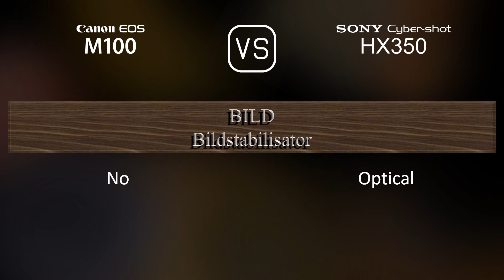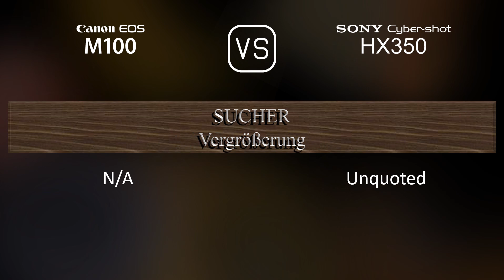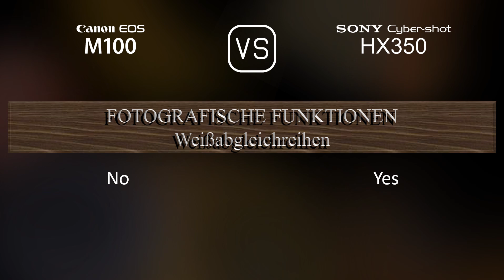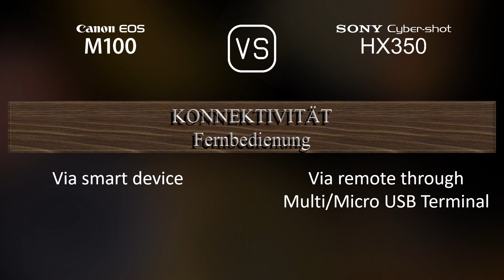Canon EOS M100 vs. Sony Cyber-shot HX350: Ein Vergleich der technischen Daten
Dieses Video gibt einen Überblick über die Canon EOS M100 und die Sony Cyber-shot HX350 in einem parallelen Technikdatenvergleich (comparison of specifications). Vielen Dank fürs Zuschauen.

00:25 EINFÜHRUNG
00:33 KAMERAGEHÄUSE
00:40 BILDSENSOR
01:01 BILD
01:16 OPTIK & FOKUS
01:58 BILDSCHIRM
02:16 SUCHER
02:30 FOTOGRAFISCHE FUNKTIONEN
03:24 VIDEOGRAFISCHE FUNKTIONEN
03:38 SPEICHERUNG
03:42 KONNEKTIVITÄT
04:07 ALLGEMEINE ANGABEN
04:24 SONSTIGE FUNKTIONEN